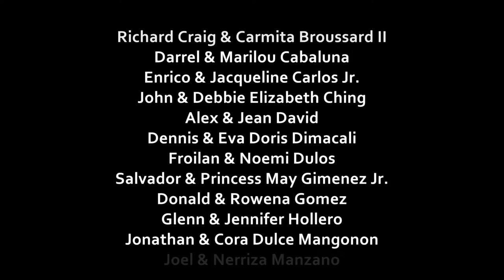ST THOMAS MORE CHURCH OPERATION I DO HD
Operation I Do @ St. Thomas More Catholic Church, San Francisco,  California - August 16, 2014, Saturday 10:00am